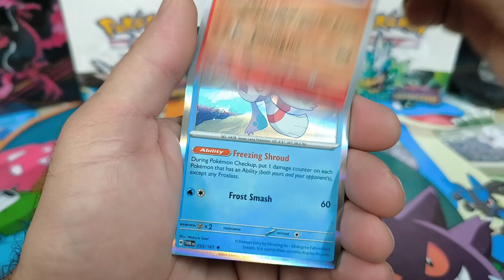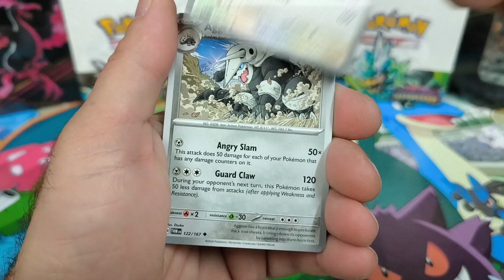Twilight Masquerade Pokemon openings 😍pokemon